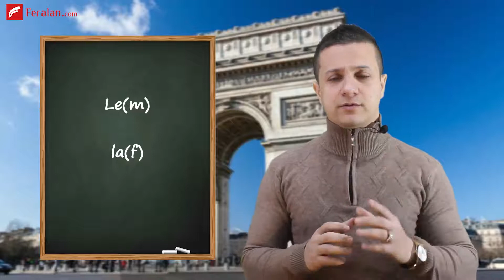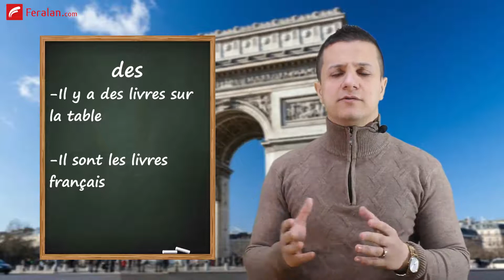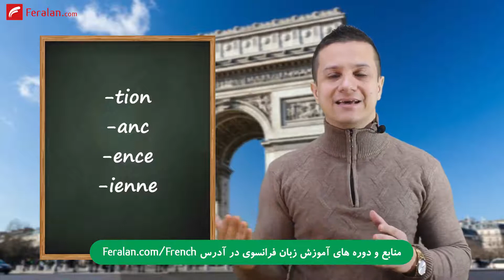جنس اسامی و حرف تعریف معین و نامعین در فرانسوی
در این ویدئو در مورد جنس اسامی و حرف تعریف معین و نامعین در زبان فرانسوی صحبت کرده ایم. حتما ویدئو رو تا آخر ببینید 😊 اگه هنوز کانال رو سابسکرایب نداری، همین الان روی لینک زیر کلیک کن تا ویدئو های آموزشی بعدی رو از دست ندی 👇👇👇

راستی برای شرکت در کلاس های آنلاین آموزش زبان فرانسوی فرالن، کافیه سری به لینک زیر بزنی و فرم ثبت نام رو پر کنی و باهات تماس بگیریم. اطلاعات کامل کلاس ها رو تو همین لینک میتونی بخونی

😳 پیج های اینستاگرام فرالن رو از دست نده! تو اینستاگرام مطالب متفاوتی داریم که در یوتیوب و سایت نیست 😳